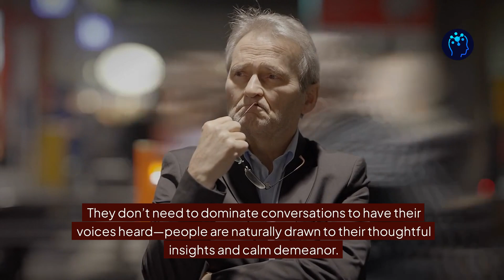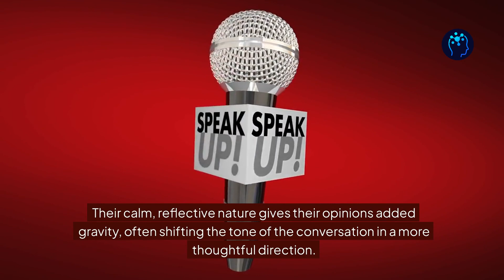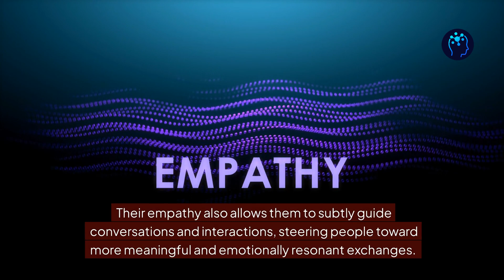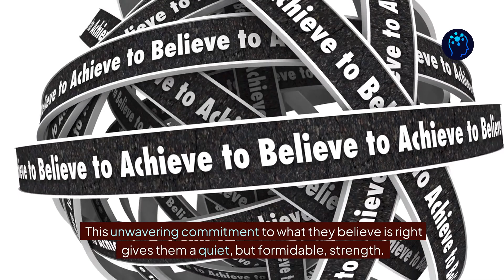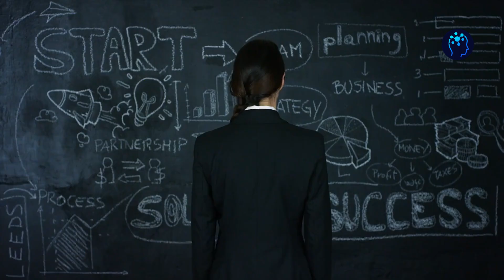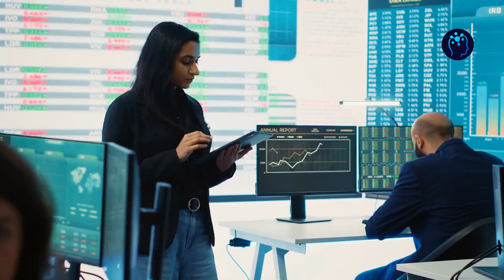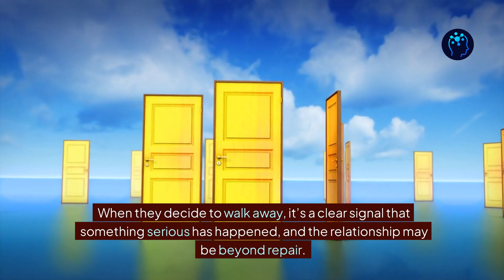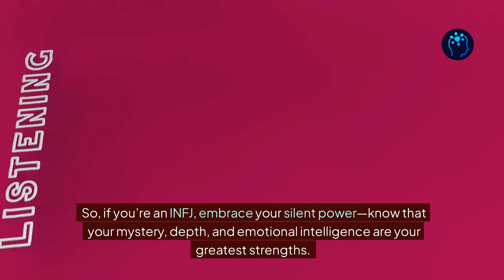The Silent Power of INFJs || Why their Mystery Controls the Room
Individuals with the INFJ personality type are known for their ability to quietly influence the world around them, often without even trying. Despite INFJ male and INFJ female introverted nature, they possess a unique presence that can shift the dynamics of a room and leave others wondering, "What is it about them?"
In this video, we’ll dive into why INFJs are so powerful, how their mystery captivates others, and the psychological reasons behind their ability to command attention and control the room.